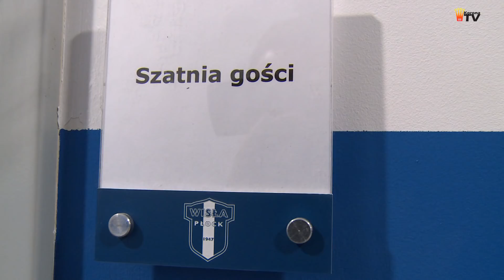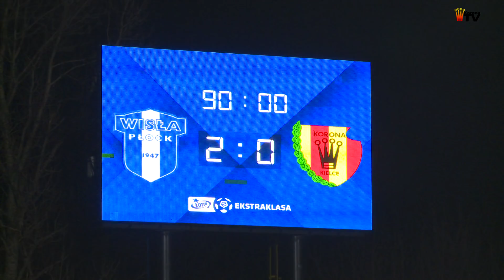Wisła Płock - Korona Kielce 2:0 - kulisy meczu (10.03.2018 r.)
W meczu 27. kolejki Lotto Ekstraklasy Korona Kielce na wyjeździe zmierzyła się z Wisłą Płock. Podopieczni Gino Lettieriego przegrali to spotkanie 0:2, tracąc obydwie bramki w drugiej połowie meczu. Zapraszamy do obejrzenia kulis z tego spotkania!